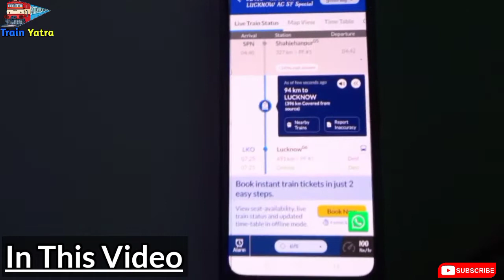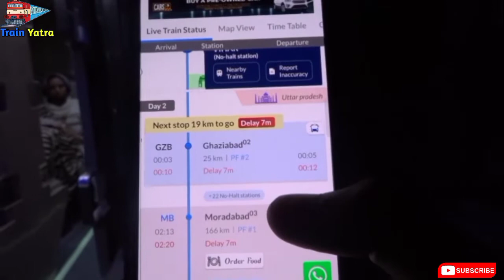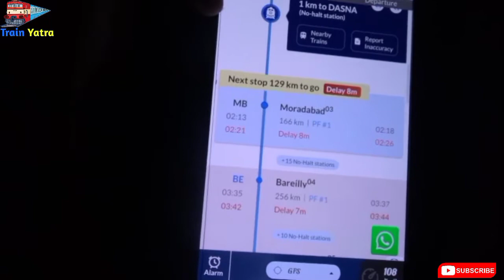New Delhi Lucknow AC SF Special Full Journey In "3AC Economy Coach" Sach Me Economy Hai? 🤔🤔 2nd Vlog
Hello Dosto Aaj Maine Yatra Kiya Hai New Delhi Se Lekar Lucknow ke beech Train Number 02430 Ndls LKO AC Spl Ke 3rd Ac Economy Coach Me.

Kya Sach Me Economy Hai ??

My Gadgets

My Camera

My Tripod - DIGITEK® (DTR-200MT) (18 CM) Portable & Flexible Mini Tripod with Mobile Holder & 360 Degree Ball Head | For Smart Phones | Compact Cameras | GoPro | Maximum Operating Height: 7.87 Inch| Maximum Load Upto: 1 kgs

My Powerbank - pTron Dynamo Pro 10000mAh 18W...

My Phone :- iQOO Z3 5G (Ace Black, 8GB RAM, 256GB Storage) | India's First SD 768G 5G Processor | 55W FlashCharge | Upto 9 Months No Cost EMI | 6 Months Free Screen Replacement